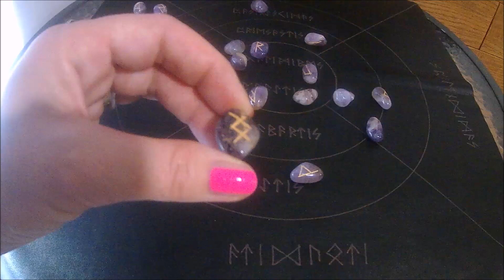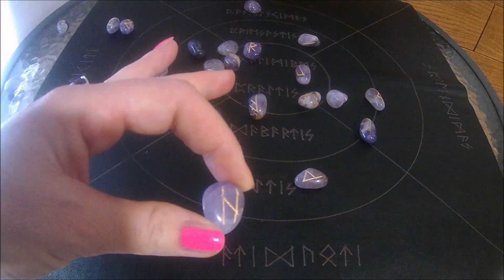Bendras RUNŲ patarimas.MAGIJA/DIEVAS ODINAS/AMULETAS/TALISMANAS/RUNŲ PAPUOŠALAI/